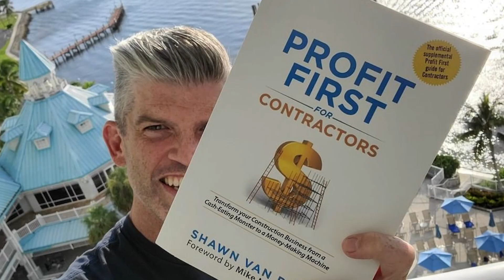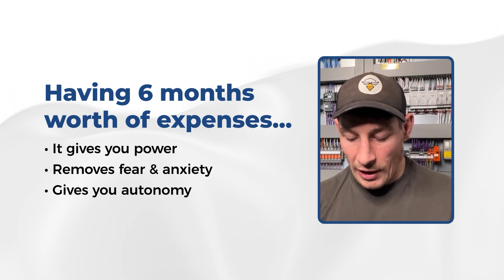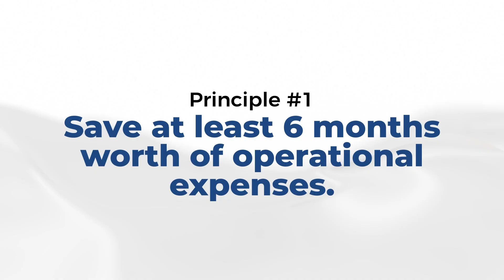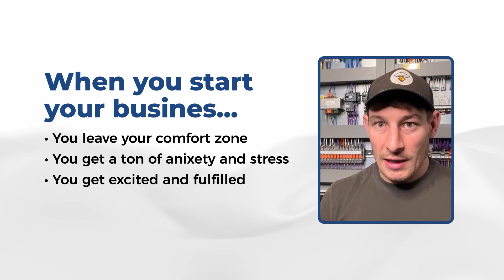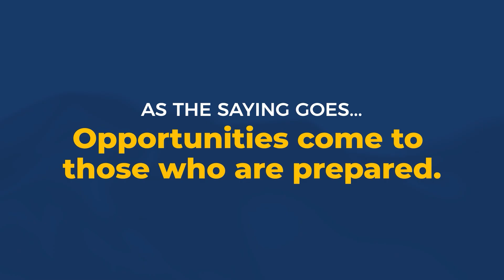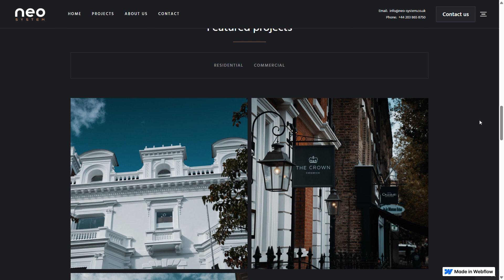How I Started My Electrical Business